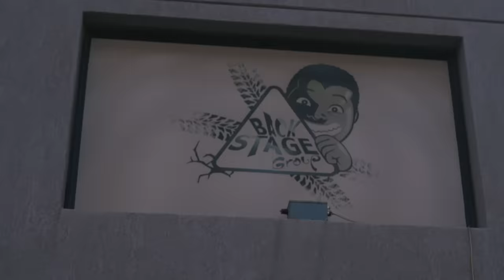زومبي - عليها سحبة 3 - عائلة عدنان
بهذي الحلقة - عائلة عدنان كانوا حاجزين مسرحية لكن للاسف المكان كان مهجور و الصدمة شنو طلع لهم داخل المكان المهجور شوفوا الاحداث و شنو صار مع حنان و بوبو و عادل و عدنان و بشاير
مشاهدة ممتعة

الانستقرام : _bjlife_

مشاهدة ممتعة